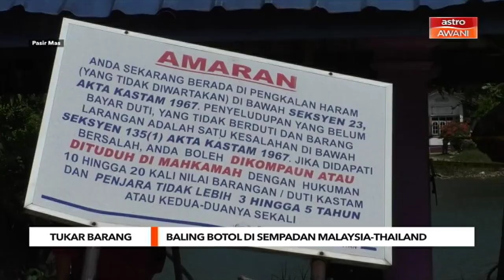Tukar Barang | Baling botol di sempadan Malaysia-Thailand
Operasi penguatkuasaan lebih ketat dilakukan, selepas polis mendapati penduduk sekitar Sungai Golok di sempadan Malaysia-Thailand, menggunakan kaedah membaling botol yang berisi barangan melepasi sempadan negara.